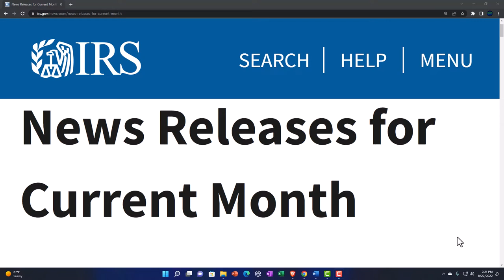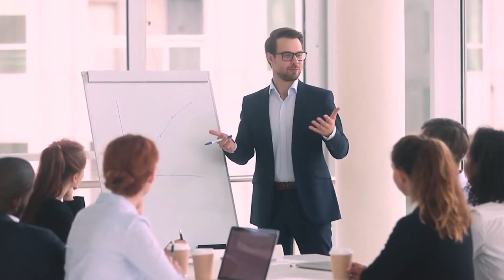The Hulk – I Fought the Woke and the Woke Won Joke